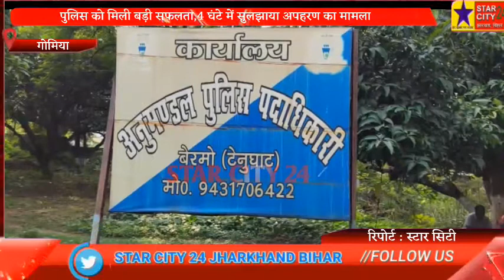पुलिस को मिली बड़ी सफलता,4 घंटे में सुलझाया अपहरण का मामला